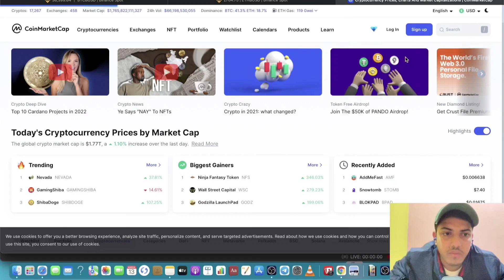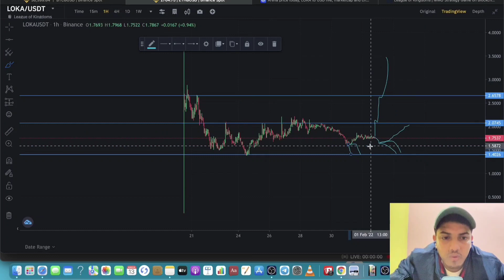LOKA COIN PRICE PREDICTION 🚀🚀 | BIGGEST LAUNCHPAD PROJECT OF 2022 💥💣 | LOKA HOLDERS 🔥 KEEP IN HODL